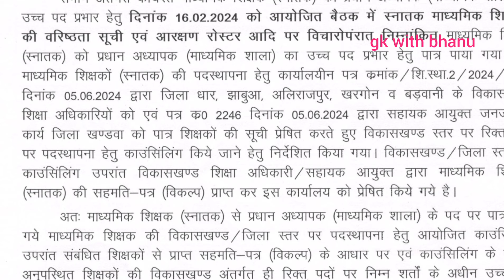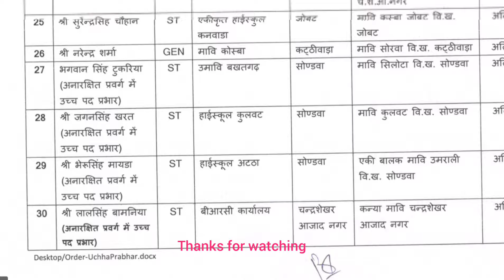माध्यमिक शिक्षकों के उच्च पद प्रभार आदेश जारी || mp teacher promotion 2023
जुड़िए का हमारे व्हाट्सएप ग्रुप से शिक्षा विभाग से संबंधित लेटेस्ट अपडेट और उच्च पद प्रभार से संबंधित पीडीएफ 👇🏻